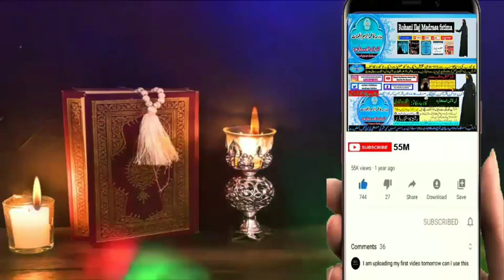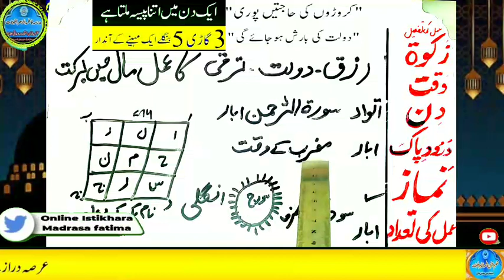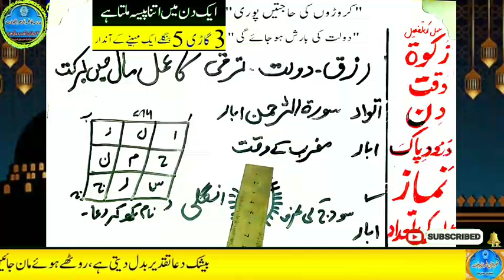Amir hone ka wazifa, daulat ka wazifa, rizq ka wazifa, wazifa for money, jab, pari, mokil ka amal